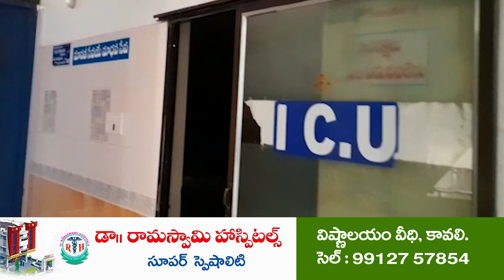గ్రామ వ‌లంటీర్ల‌కు ఇంట‌ర్వ్యూలు@N3NEWS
- మ‌ర్రిపాడు ఎంపీడీవో కార్యాల‌యంలో ఇంట‌ర్వ్యూలు నిర్వ‌హించిన పంచాయ‌తీ సెక్ర‌ట‌రీ